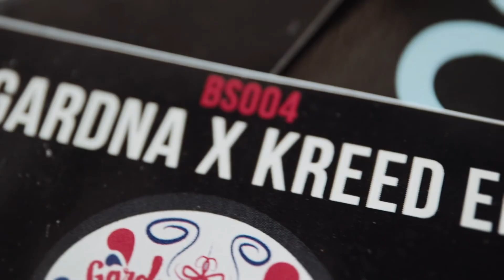LifeAfterBIMM: Luke Gardiner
We caught up with Alumnus Luke Gardiner, about what he's been up to since graduating BIMM Bristol

Find out more about his Record label

Track by Ensam

BIMM, The British and Irish Modern Music Institute, has colleges in seven cities where music matters most – London, Berlin, Dublin, Manchester, Bristol, Birmingham and Brighton – and is proud to be the largest and leading provider of contemporary music education in the UK, Ireland and Europe.